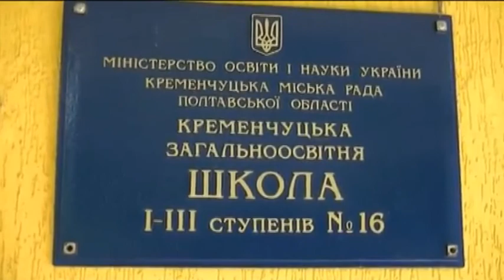Школа №16 Кременчук Колядки у виконанні вишколу "Сокіл" (" ДЖУРА")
Нещодавно закінчились Різдвяні свята. Діти нашої школи здобули великий досвід у колядуванні і ще більше полюбили зимові свята і колядки . До вашої уваги невеличке відео нашої школи "З колядкою від хати до хати. Вишкіл «Сокіл" ("ДЖУРА)-2019".